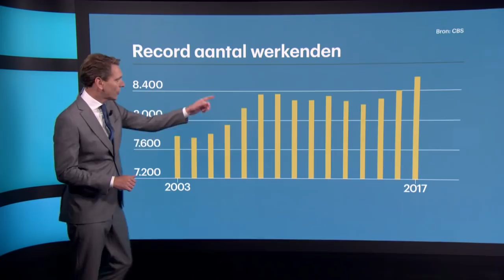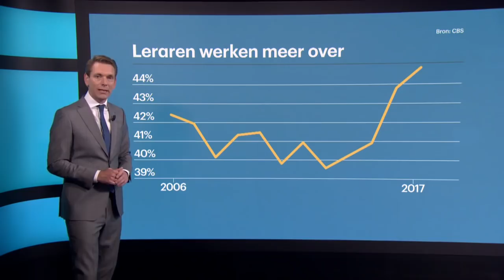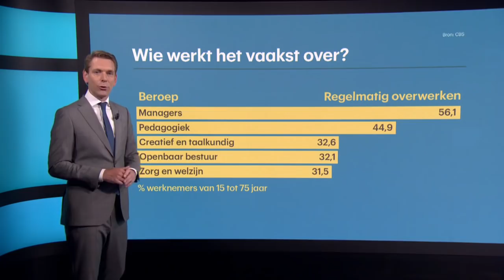Heb je die vakantie wel echt verdiend? - RTL Z NIEUWS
Even twee of drie weken geen werk, geen deadlines, geen vergaderingen, geen telefoontjes, niks. Eindelijk is het zover: de welverdiende vakantie. Maar hoe welverdiend is deze vakantie? En zo ja, wie verdient hem het meest? Dat zoekt Peter van Zadelhoff voor je uit.

In deze video:
Peter van Zadelhoff